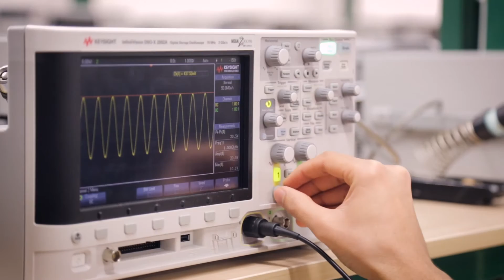Electronic Engineering - Jaimin Joshi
Jaimin is an international student studying Electronic Engineering and Computer Systems BEng(Hons) at Huddersfield. He feels like Huddersfield is now his second home due to the support he’s received from the University and the friends that he’s made. Watch his video to hear all about how he’s benefitted from his placement year and his plans for after graduation.